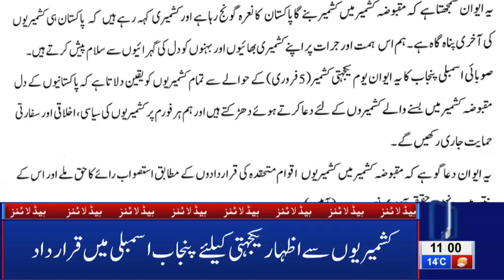11 AM Headlines Lahore News HD – 5th Feb 2019